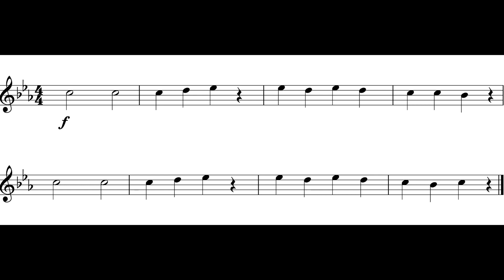Inception (Theme) Fl. II *P.T.*